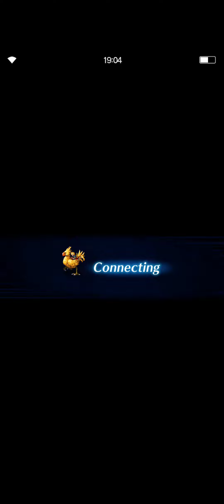Rulers of the Feymarch - All Missions - Final Fantasy Brave Exvius (FFBE)